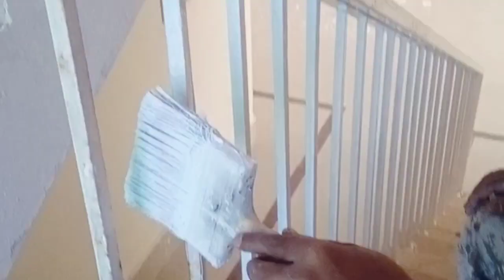An easy way to paint an old grill.